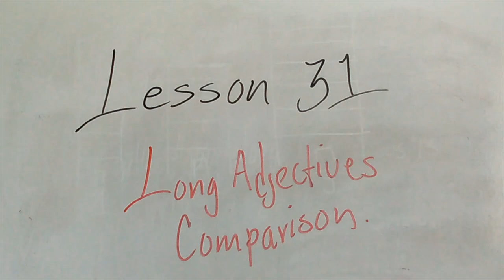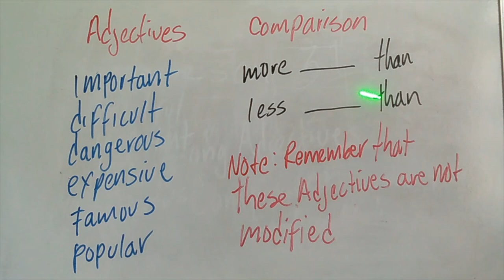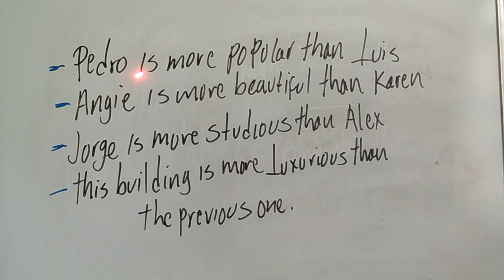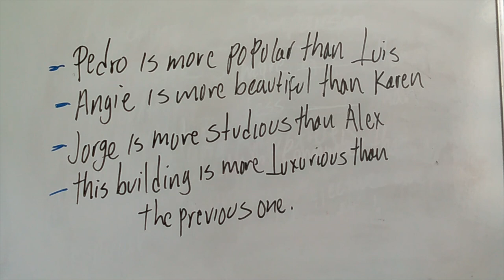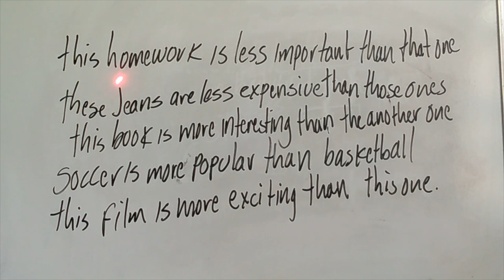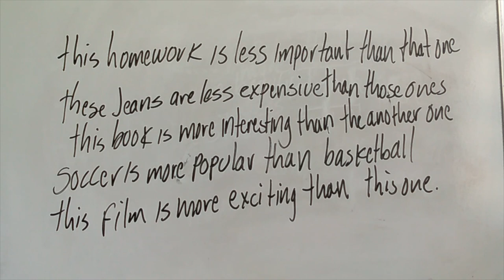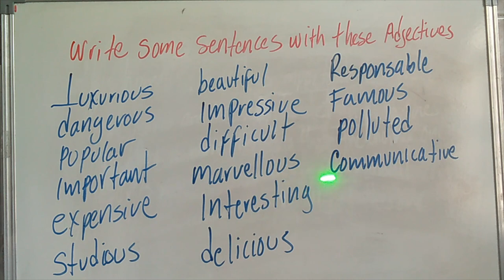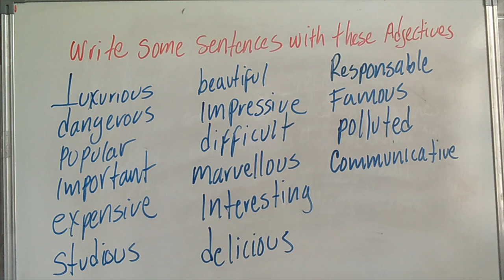Lesson 31 Long Adjectives Comparison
Aprende English con The Teacher GR